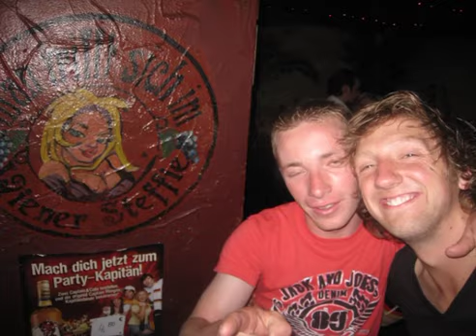SV Raalte 1 Voetbalweekend Keulen 2010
Audio:
Jürgen Marcus - Ein Festival der Liebe;
Apres Ski - Hey, wir wollen die Eisbaren sehen;
DJ Ötzi - 7 Sünden.

None of this music is mine. I do not own it and I am not using it for commercial purposes.